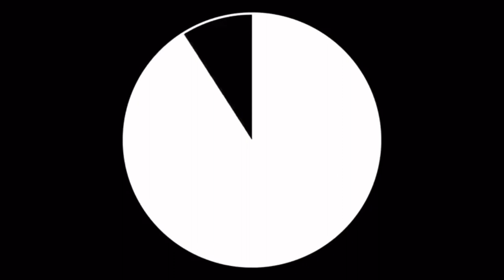kids_home_exercise - Coordination session - Silverline Private School-01/04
Copy the exercises and follow the program. You will need a strip of masking tape or a piece of rope.
This session was originally made for the students of Silverline Private School, Limassol, Cyprus.